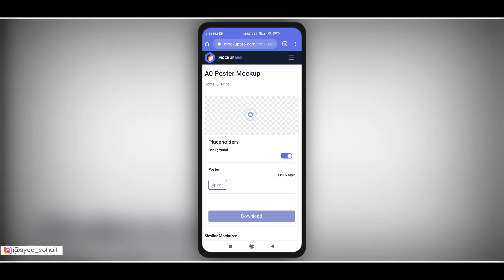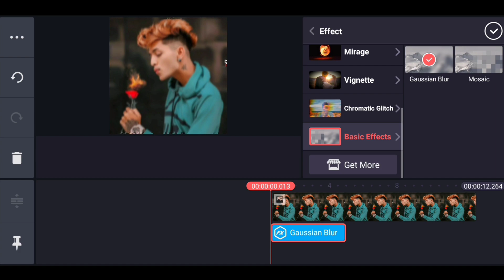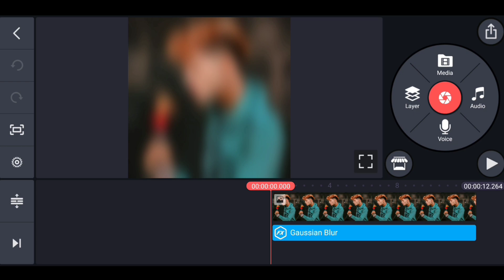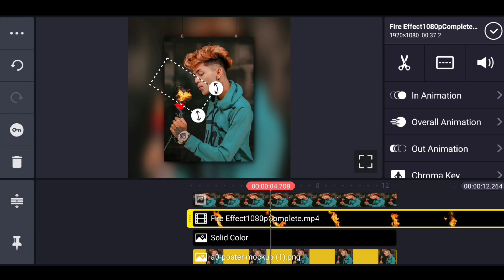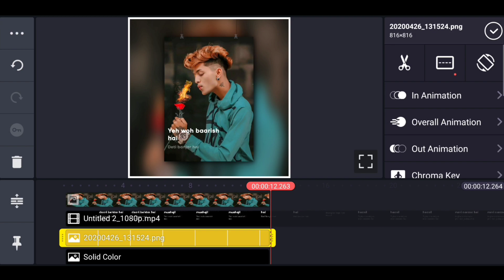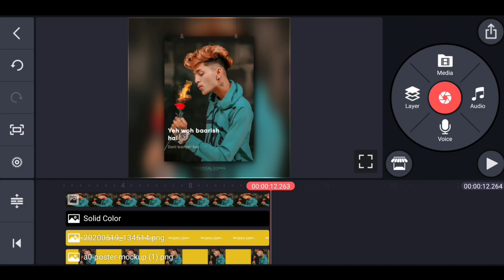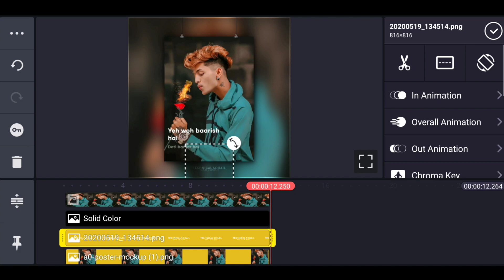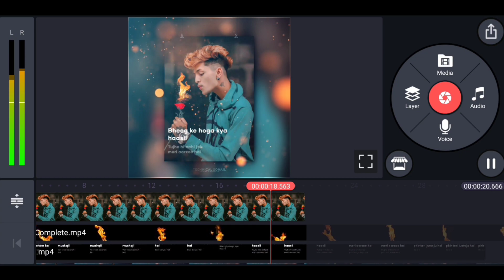How To Make Trending WhatsApp & Instagram Status Video Editing In Kinemaster Tutorial 2020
You Should Once Visit This Channel:-

××× LINKS

××× LINKS

Technical Sohail. 🔥